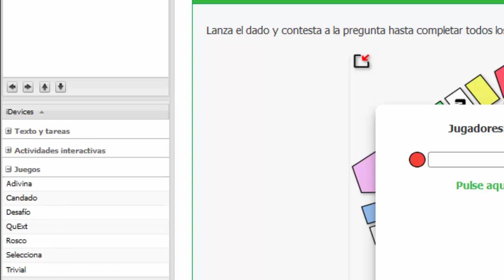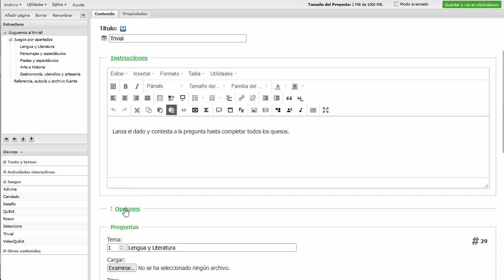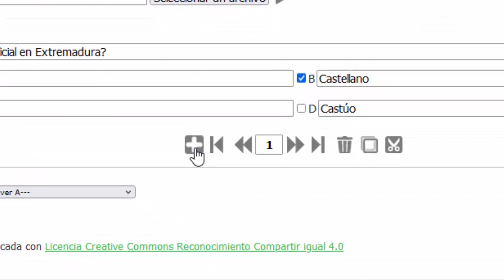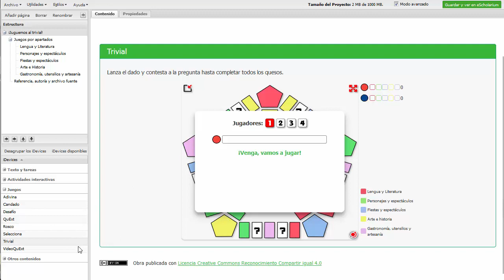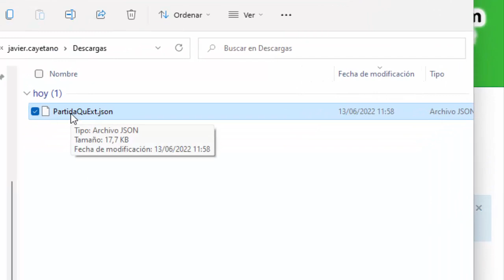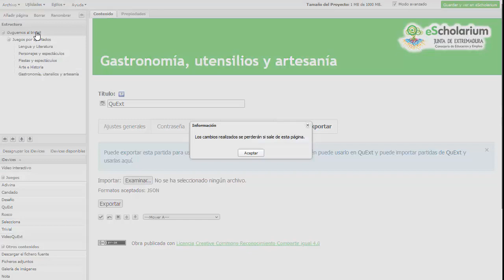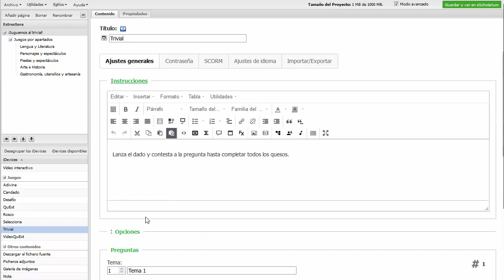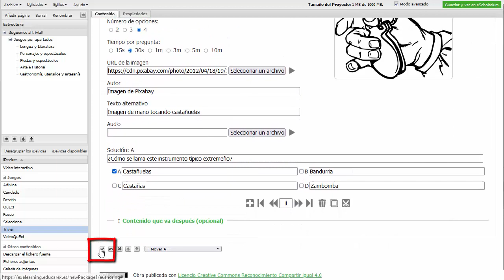Proyecto CREA-eXelarium. iDevice Trivial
Explicamos cómo crear un Juego tipo "Trivial" con el iDevice correspondiente en eXeLearning. Se toma como referencia la versión en línea de eXe, eXelarium y como ejemplo el proyecto "Trivial educativo extremeño" del Ceip La Acequia (Curso 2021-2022).
CONTENIDOS DESTACADOS
0:00 : Introducción. Trival con eXelarium
0:19 Funcionamiento del juego
1:20 : Configurar un juego Trivial
2:22 Configuración avanzada
3:38 : Descargar datos de otros juegos de eXeLearning
6:00 : Juego trivial a partir de preguntas descargadas de otros juegos eXeLearning
6:39 : Incorporar el iDevice Trivial
7:35 : Añadir a un tema preguntas previamente descargadas